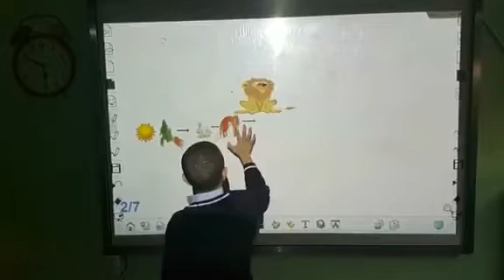Grade 1 science practical work in the science lab